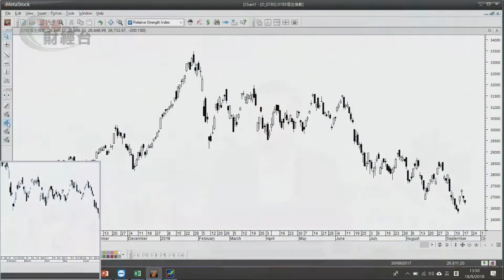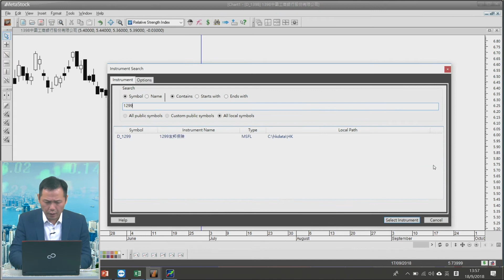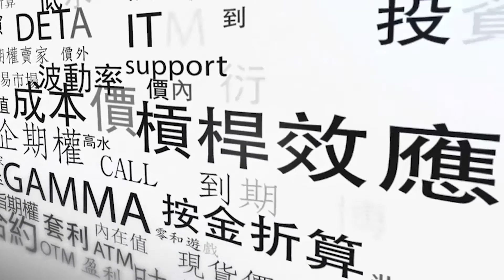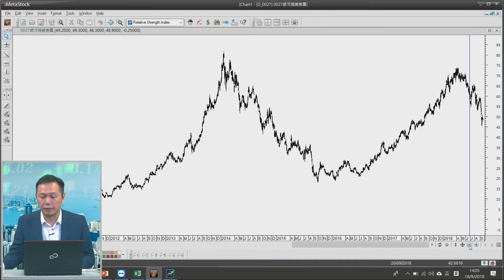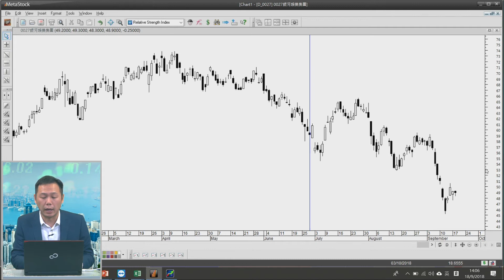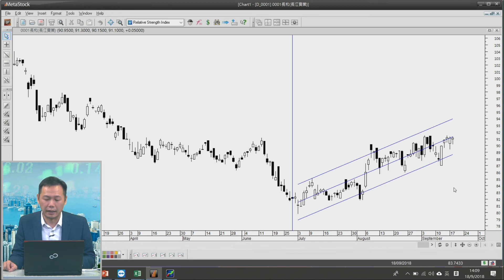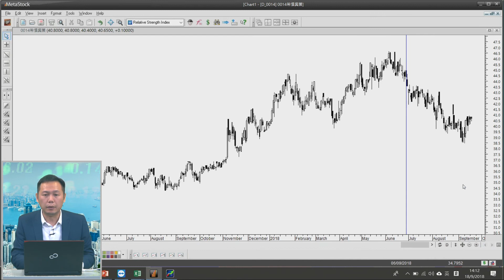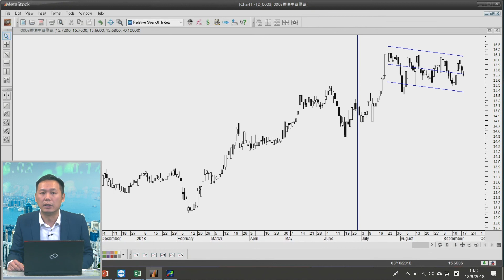富昌財經台 期權多面睇 18-9-2018 13:45 - 14:15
富昌財經台 日期 : 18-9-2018 節目 : 期權多面睇 時段 : 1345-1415